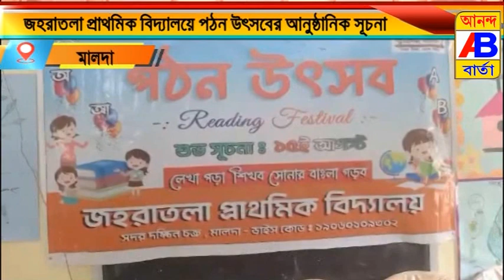প্রদীপ প্রজ্বলন করে পঠন উৎসবের আনুষ্ঠানিক সূচনা